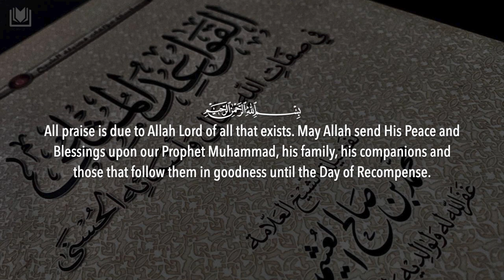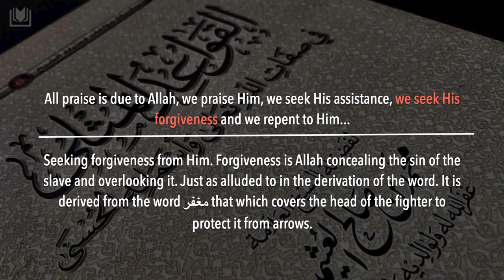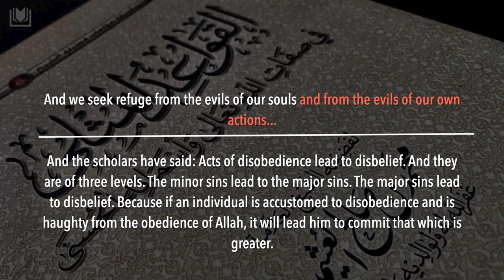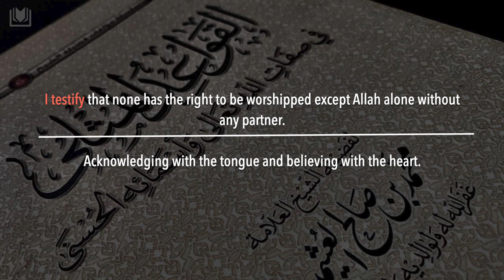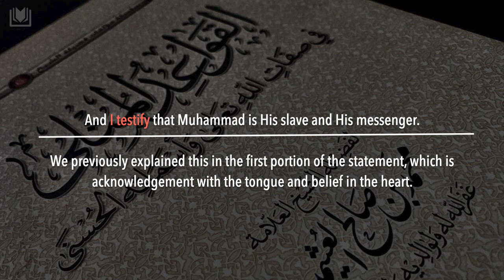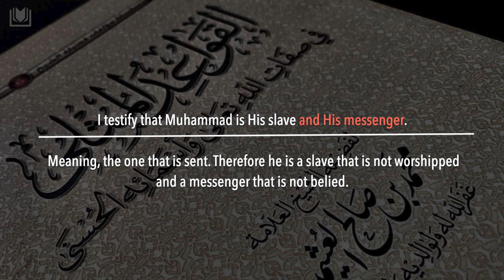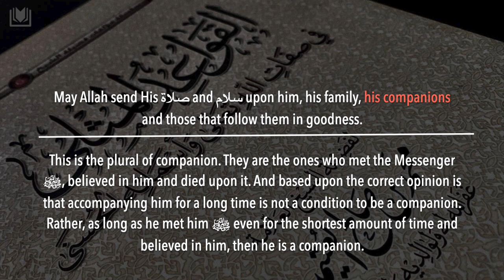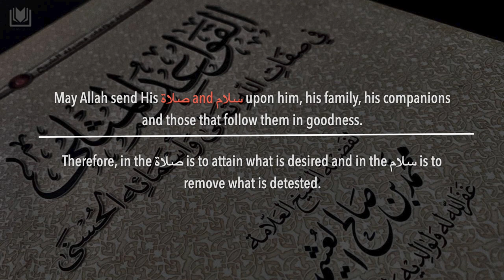[Introduction] Quintessential Principles Regarding the Most Beautiful Names & Attributes of Allah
By the noble scholar Shaykh Muhammad ibn Saleh al-Uthaymin رحمه الاه